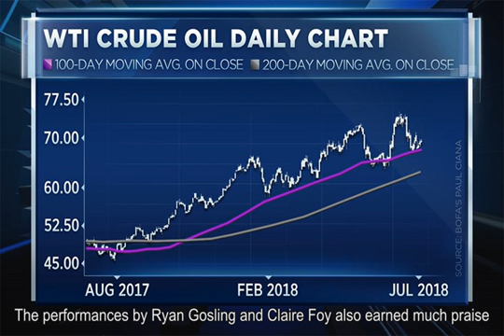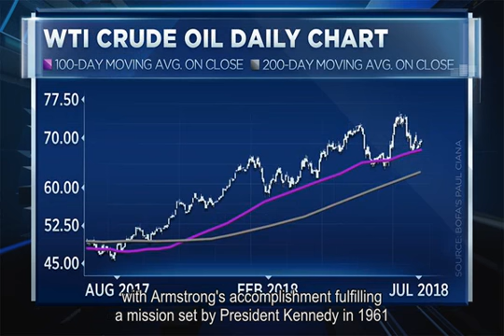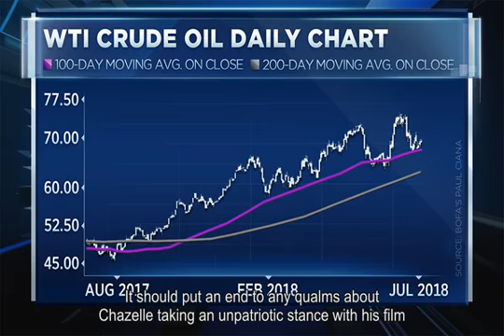Two Bank of America charts point to oil breakout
show chapters                                       These two charts suggest buying crude oil and selling bonds                               3:41  PM ET Thu, 26 July 2018 |  01:17 Investors may want to consider unloading bonds in favor of crude oil. According to Bank of America-Merrill Lynchs Paul Ciana, there are two particular charts that point to an oil breakout that could garner solid returns over the next 6 to 12 months. The firms chief global technical strategists first chart compares commodity prices to bond prices. Youll see that there is this big head and shoulders up here in that ratio, the firms chief global technical strategist said Thursday on CNBCs  Futures Now . Earlier this year, that ratio broke down below that neckline. But now, Ciana said, that ratio has corrected back up to the resistance pocket  a move that makes a compelling case for commodity prices to rise. This is the exact technical point where market participants should be shorting bonds and going long commodities, especially if this relationship is going to hold up and remain true which, of course, I think so, he said. Bond prices, particularly the  10-Year Treasury Note , have been under pressure as yields climb. Theyve been facing headwinds as central banks around the world raising interest rates and ending quantitative easing programs. Cianas second chart shows the strength of  WTI (West Texas Intermediate) crude oil . Even though the price has softened over the past five trading sessions, the commodity has rallied almost 7 percent over the last six weeks. Its now bouncing around $69 a barrel. Theres still a strong trend line here thats still in place suggesting that the trend is, in fact, higher, he said  highlighting that the 100-day moving average is holding as support in an upward sloping channel. Ciana, who sees WTI accelerating into the $77s, called the current level a low risk entry point to buy oil. Vote Vote to see results Total Votes:  Not a Scientific Survey. Results may not total 100% due to rounding.